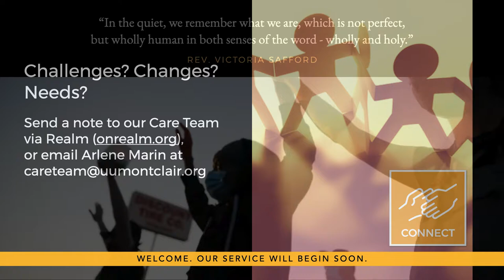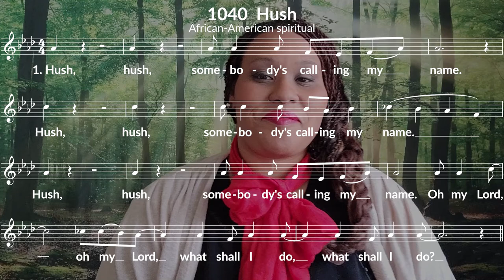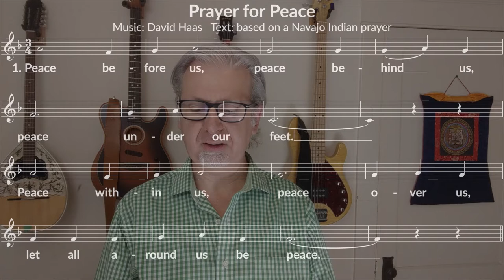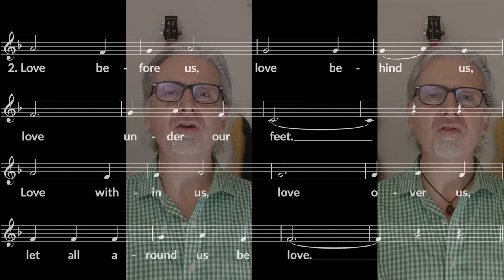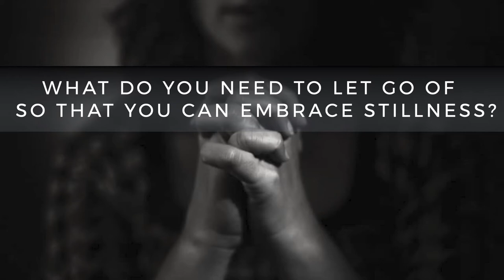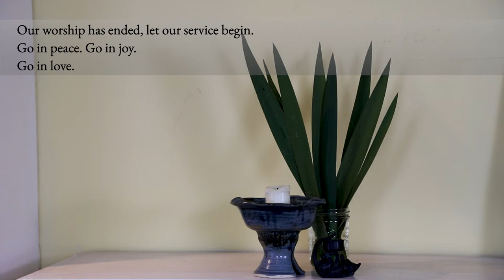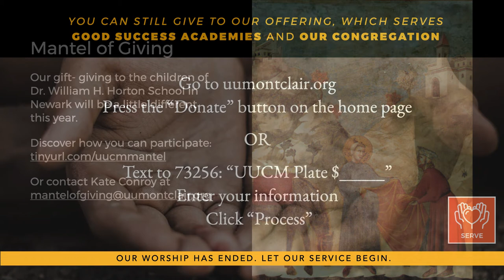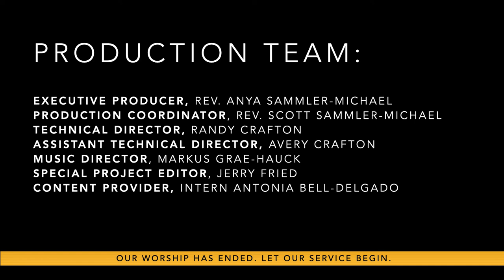UUCM Sunday Service December 27, 2020 Stillness Comes